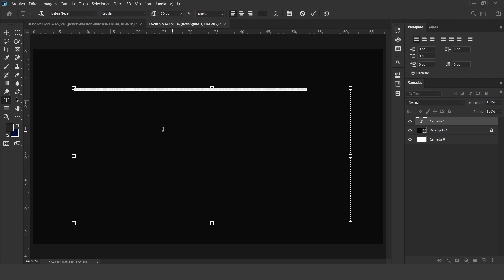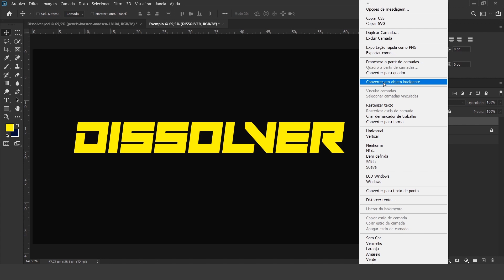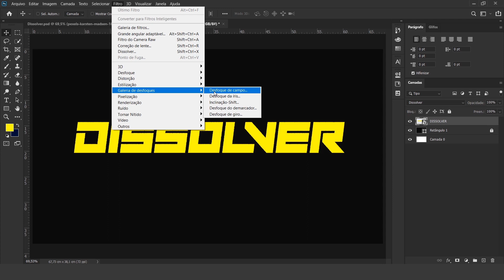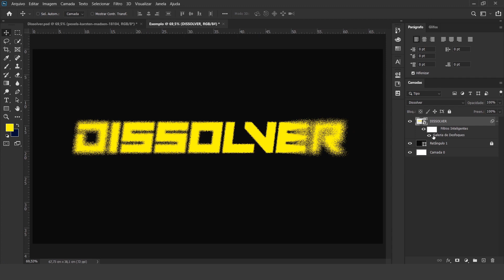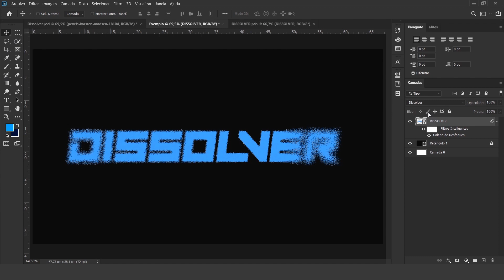Efeito de partículas no PHOTOSHOP I Dissolver texto fácil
👉 Minha loja Amz com produtos para criativos:

Neste vídeo, irei te ensinar a criar o EFEITO de PARTÍCULAS no Photoshop.
Aprenda a aplicar este efeito para dissolver seus textos, símbolos, fotos e muito mais. Vamos criar um exemplo com texto para você evoluir com as suas habilidades no Photoshop CC! Assista até o final para aprender!

Cadeira Ergonômica:

Mesa digitalizadora:

Mouse sem fio:

Mousepad ergonômico:

Fone de ouvido sem fio:

Caixa de som: